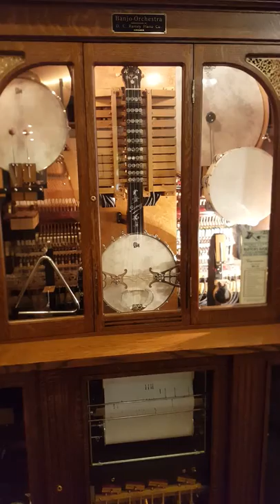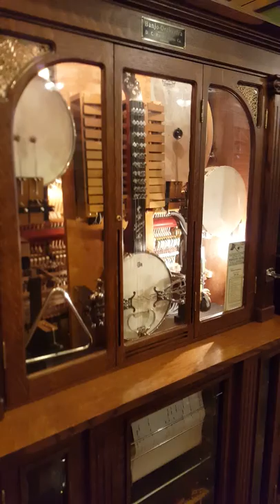Banjo Mechanical Music Box - Columbus, IN